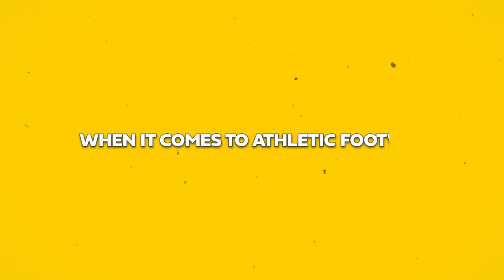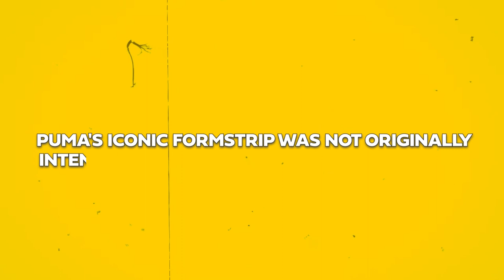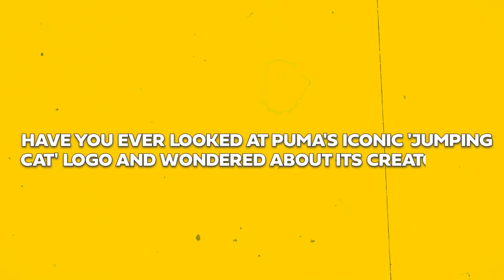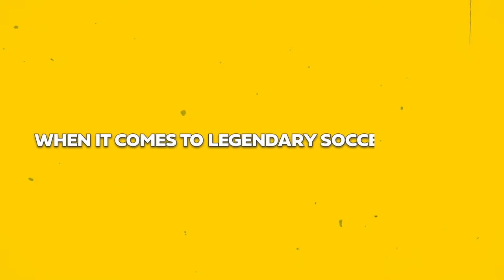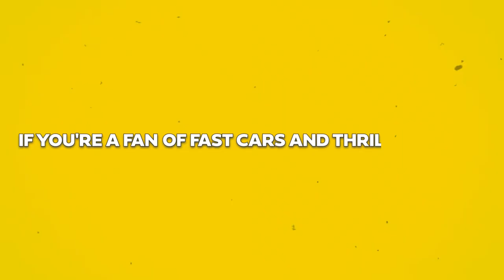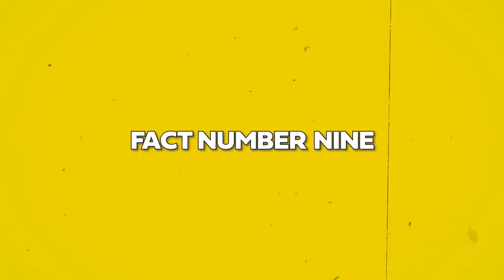UNKNOWN FACTS About PUMA You Probably DIDN'T KNOW!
Explore the unknown facts about PUMA that you probably didn't know! From luxury fashion to high-performance sports apparel, find out why Puma is one of the world’s most recognizable and beloved brands. Discover why its products are loved by athletes and fashionistas alike in this engaging video!